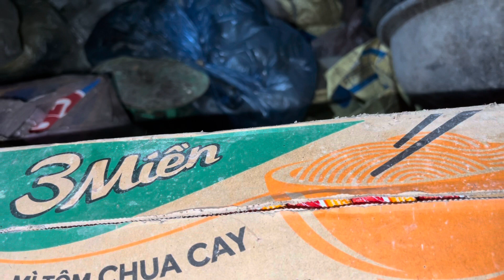Bà cụ khờ nhà đã dột nát cuộc sống khó khăn sống nghề lượm ve chai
Thăm bà cụ bệnh khờ sống một mình bằng nghề lượm ve chai, cuộc sống khó khăn